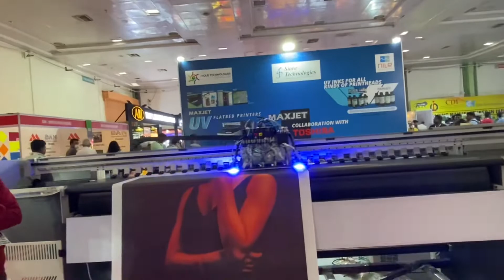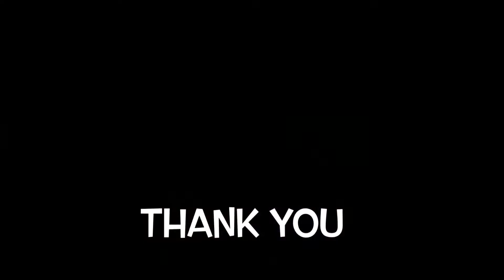Hybrid UV printer in sign india expo chennai JUN 2022 , 10ft UV printer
Sign india expo in chennai

Jun 2022 , signage expo